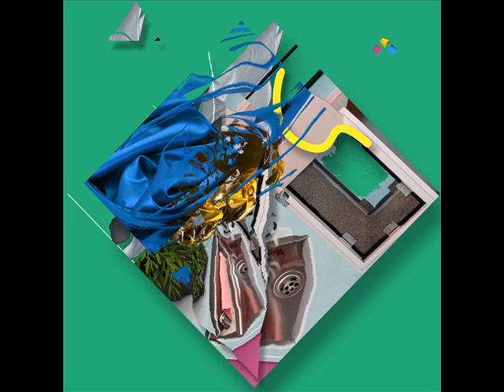Darksleep - Spectre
Hermosa música.

Artist: Darksleep
Track: Spectre
Album: Obviate

¿BUSCAS ROPA O DISEÑOS NUEVOS VAPOR?.
LOOKING FOR NEW DESIGNS CLOTHING OR VAPOR ?.